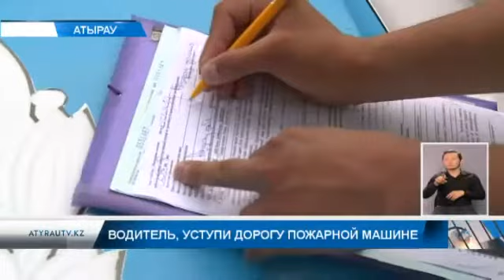Водитель, уступи дорогу пожарной машине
Уступите дорогу пожарным! Служба  пожаротушения и аварийно- спасательных работ, работники службы местной полиции и съемочная  группа  телеканала "Атырау"  совместно организовали рейд. Цель мероприятия - обратить внимание  общества на то, что пожарная машина должна  вовремя и без препятствий прибыть на место вызова. Работники службы пожаротушения предъявляют жалобы, что водители  не уступают дорогу им во время вызовов. Даже не обращают внимания на включенную сирену. Рейд начался с улицы Бергалиева. Рейд который  длился  2 часа, выявлено 2 правонарушения. Одному из нарушителей, не уступившему дорогу  по  улице Бергалиева, владельцу автомашины "Тойота камри" наложен штраф 10 месячных расчетных показателей. Другой правонарушитель задержан по улице Махамбета. Ему тоже было сделано напоминание и наложен штраф.